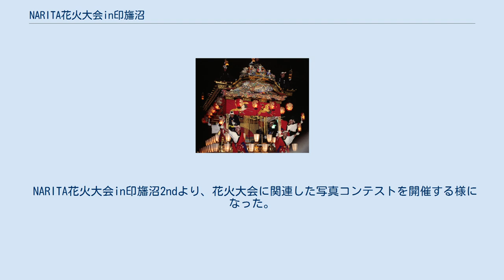NARITA花火大会in印旛沼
NARITA花火大会in印旛沼（ナリタはなびたいかいインいんばぬま）とは、千葉県成田市西部の印旛沼湖畔北部で開催されている花火大会である。
 毎年10月中旬に開催されている。
 2006年に成田市とその周辺の市町村合併記念として第1回が開催。
翌2007年にも第2回が開催された。
 第2回のイベント題名は「NARITA花火大会in印旛沼 2nd」、第14回のそれは「令和元年NARITA花火大会in印旛沼」であった。
 2008年の開催は10月18日であった。
2009年は10月17日に、2010年は10月16日に開催された。
 2011年以降も毎年実施されている。
2015年の開催で10回目を迎える。
 2010年度のグッドデザイン賞も受賞した。
 約5,000発の花火が打ち上げられる。
最大の見所は2尺玉が打ち上げられる場面で、花火大会の目玉となっている。
2尺玉花火の直径は約60cmである。
 打ち上げ時間は19時より20時30分である。
模擬店出店は16時より21時までとなっている。
 花火大会当日には成田市役所玄関前に花火大会で使用される花火のごく一部が公開されている（公開は第2回より）。
 JR東日本成田線成田駅および京成電鉄成田スカイアクセス成田湯川駅より会場までの臨時直通バス。
 NARITA花火大会in印旛沼2ndより、花火大会に関連した写真コンテストを開催する様になった。